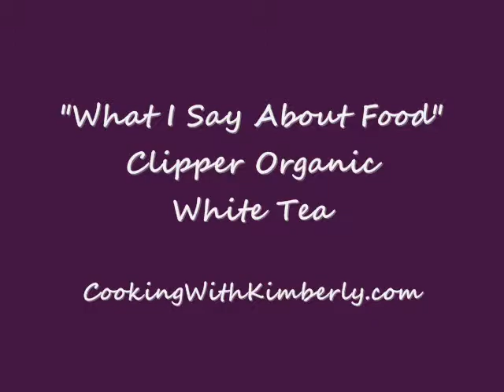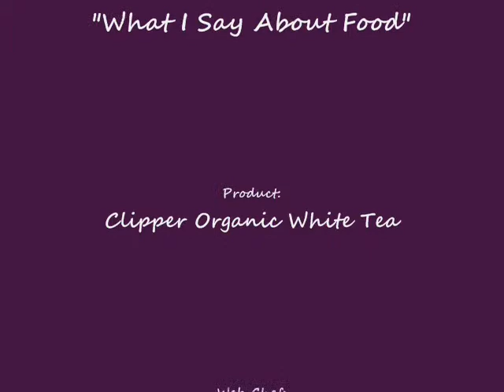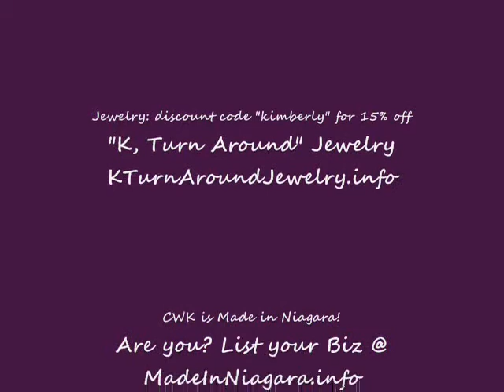Clipper Organic White Tea: What I Say About Food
shares with you what she has to Say About...Clipper Organic White Tea!